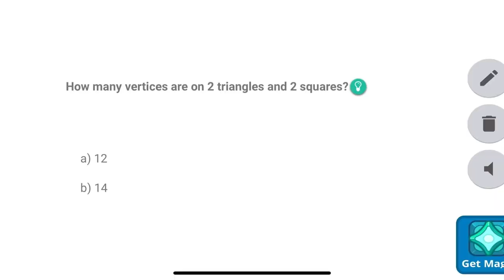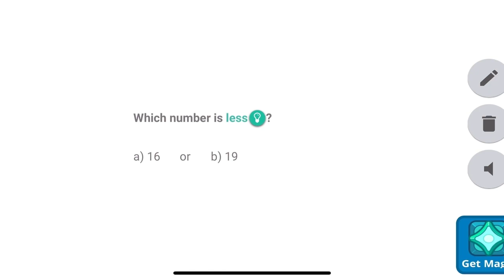Jason vs Cherry | Battle 4 | prodigy math game